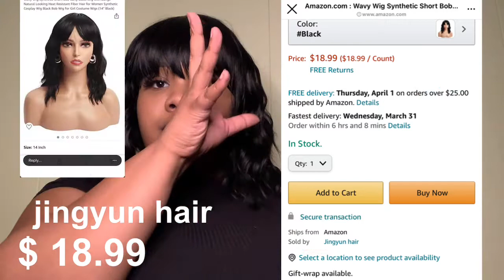Wavy bang Bob wig from Amazon || First time for everything 👀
This hair is worth it if you love bangs ... where’s all the bang lovers ? Because this is for you 😪😌

The company details

company name is: jingyunhair
Instagram account is: Strange
Amazon store link is